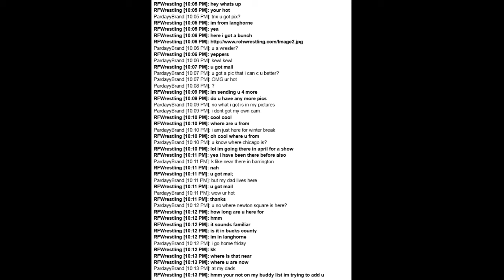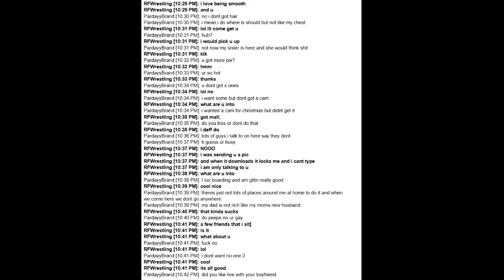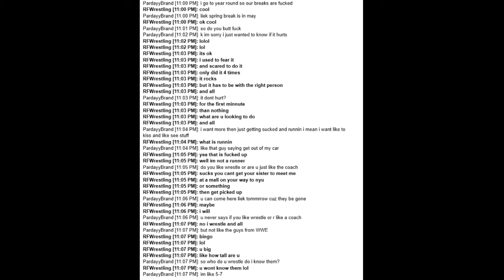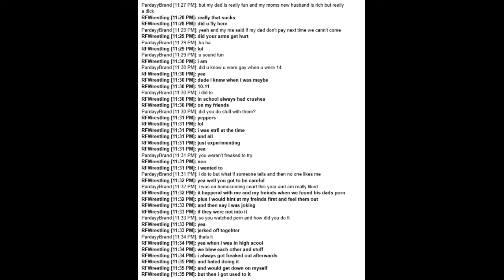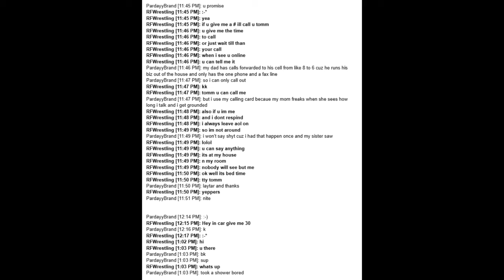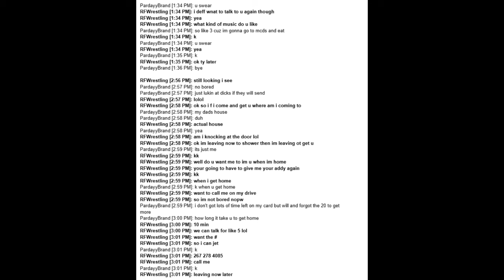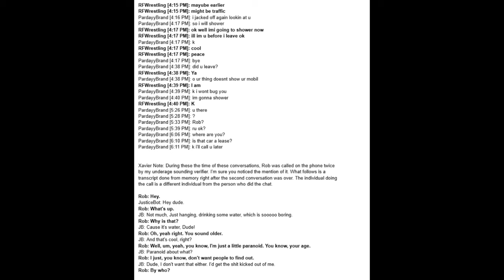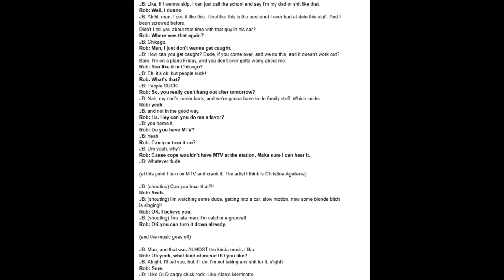Rob Feinstein Chat Log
Rob Feinstein @riadbsc2004 was caught in a Philadelphia underage sex sting, pre To Catch a Predator, by Perverted Justice in 2004. Rob previously ran ROH, now he is running Battleground Championship Wrestling.
This is his chatlog and phone transcription of his conversations with the decoy.
Thanks to @printo316 @Tishapalooza and @GrappleVision